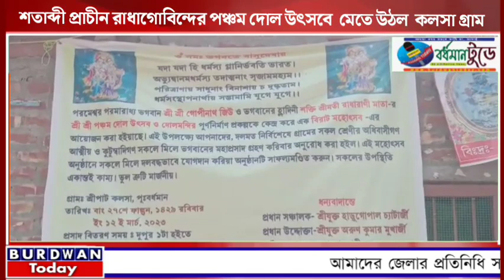শতাব্দী প্রাচীন রাধাগোবিন্দের পঞ্চম দোল উৎসবে মেতে উঠল কলসা গ্রাম